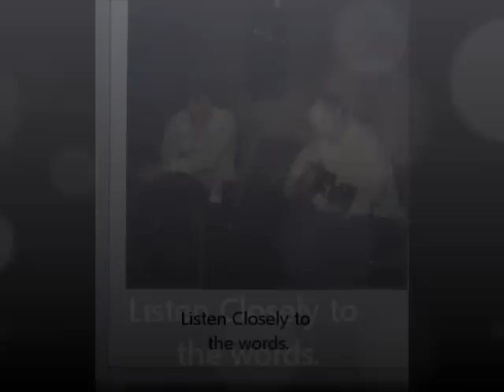Wanna Get High!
Unlike you may think, THIS song is about depression. (and possibly the natural meaning as well. LOL) Aubrey Heird was a great singer and writer, as are many of the Heirds. His brother Clyde is playing the guitar in this picture. Aubrey was the pioneer that never was. He had a song called "If God were an astronaut" (which in the 70's was taboo to put on the radio). as was this song. This is the "B" side of "Sometimes a picker just can't win"